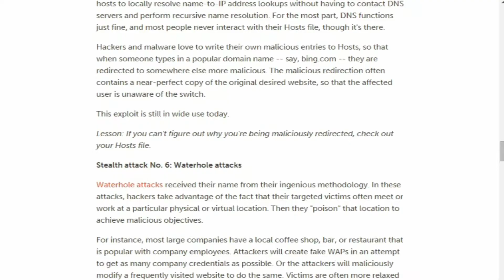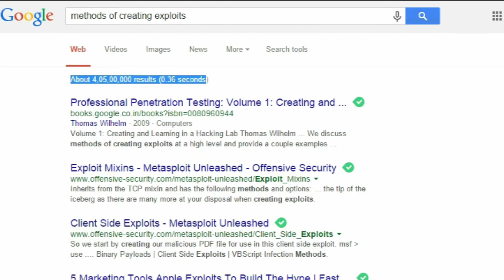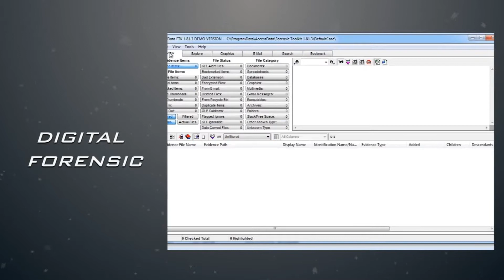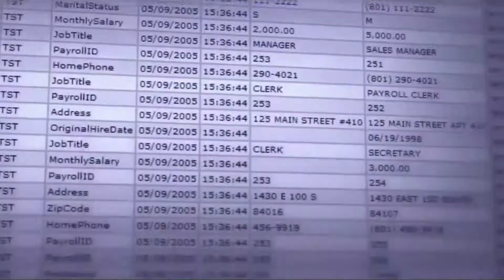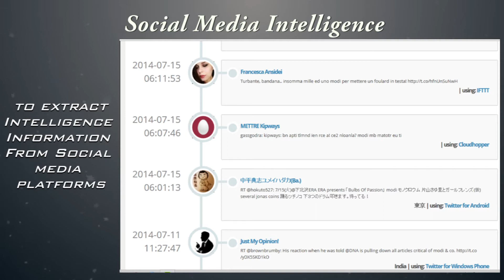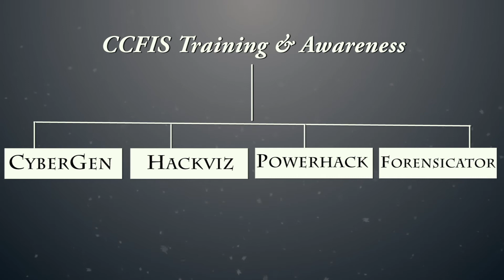Cyborg Cyber Forensics & Information Security Pvt. Ltd. | CCFIS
CCFIS is a research organization incubated at Amity Innovation Incubator by Amity Education Group. We are a team of security professionals, ethical hackers, exploit developer, malware analysts, forensics experts and behavioural analysts.